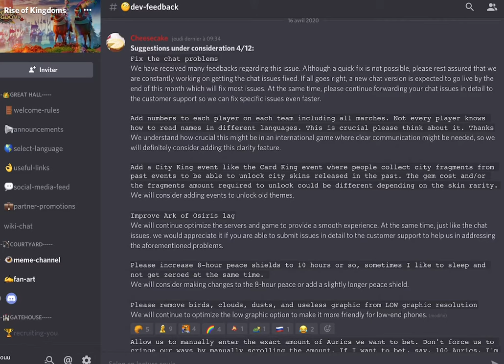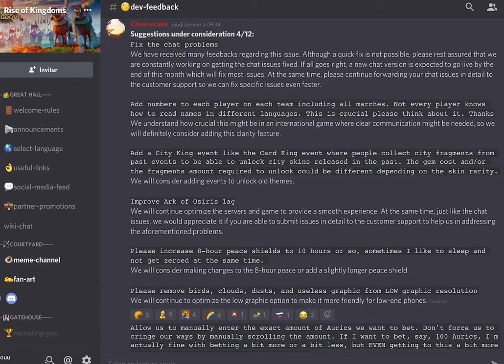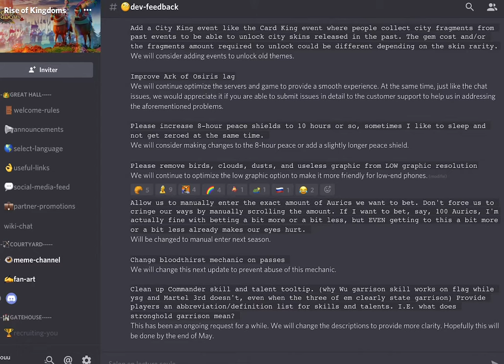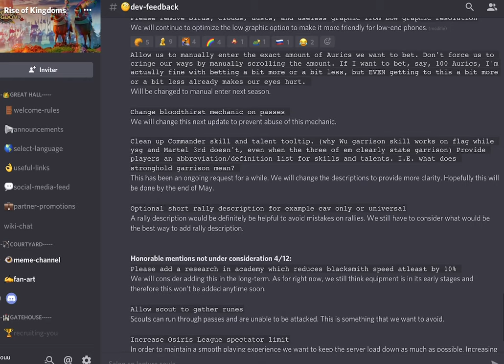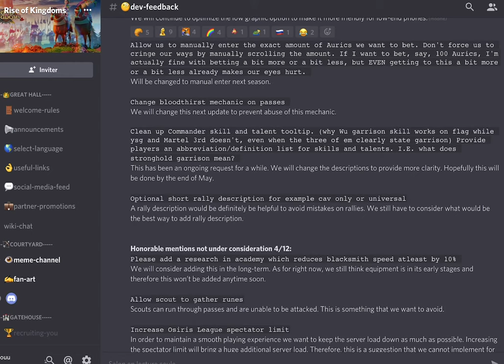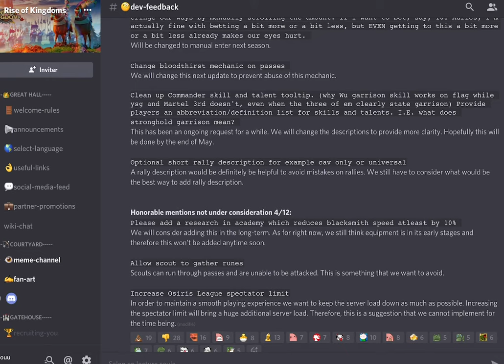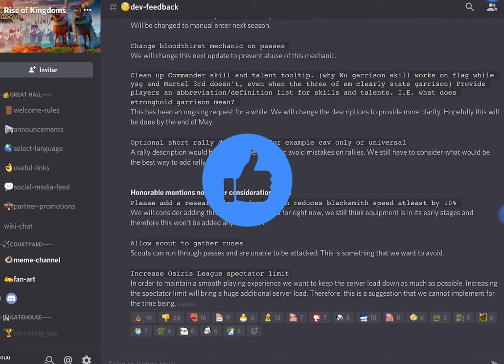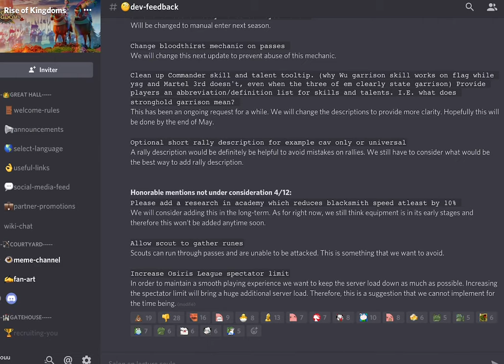MAJOR FIX! DEV'S FEEDBACK : LILITH NOUS ECOUTE ! RISE OF KINGDOMS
Un fix majeur à venir très prochainement qui va résoudre un grand nombre de problème dans le jeu !